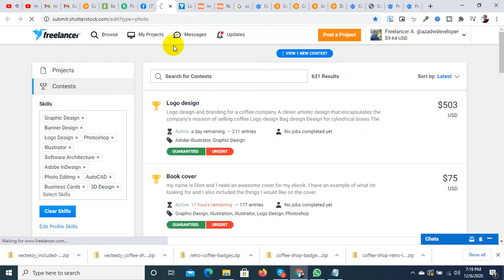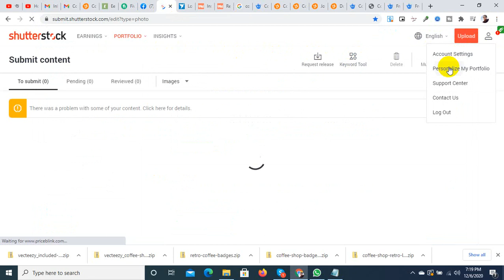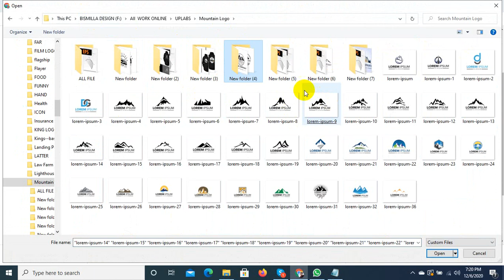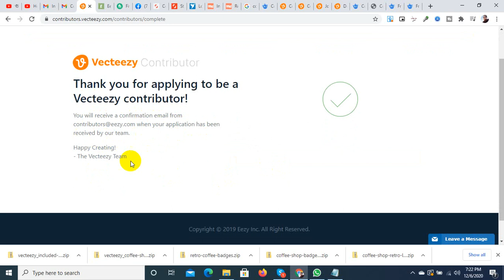vecteezy contributors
100% quality and satisfaction in my work is guaranteed.

 - 100% money back guarantee
 - Superb aftercare
 - Unlimited Revisions

Included Files:
Compatible with Adobe Illustrator
100% Vector
Easy to edit & customize
01 x AI
05 x EPS 10: (Vector – Openable with many vector based graphic * programs such as Illustrator, CorelDraw)
05 x JPG - 4680×3120 px
05 x PNG - 4680×3120 px
05 x PDF
05 x SVG
Features:

Requirements:
1. What is your main Business Service?
Ans:
2. What is your Busisess Logo Name?
Ans:
3. Which Category does Your Business fall in-?
Ans:
4. Have you any Sample?
Ans:
5. Any color Preference?(Red/Blue/Orange/Black/White/Pink/Others)?

You can follow me there:
Youtub